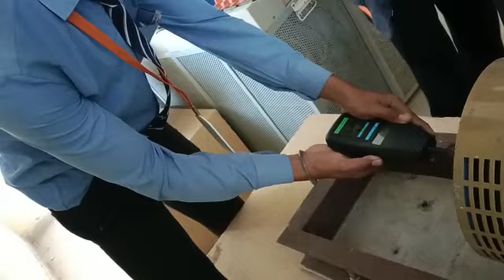PR_13_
START AND REVERSE THE DIRECTION OF SYNCHRONOUS MOTOR.